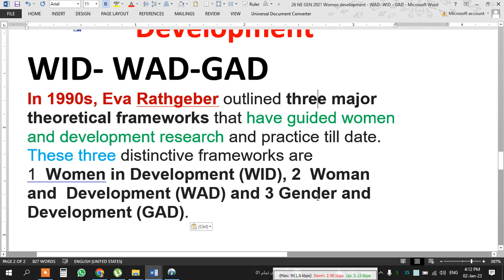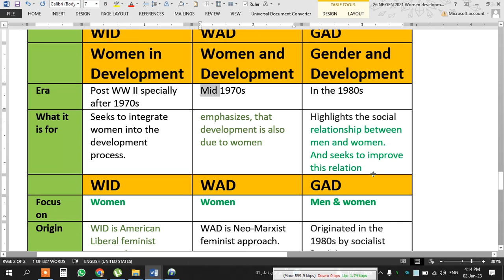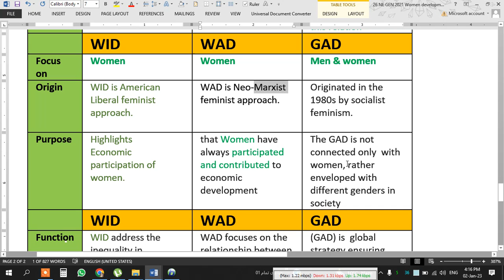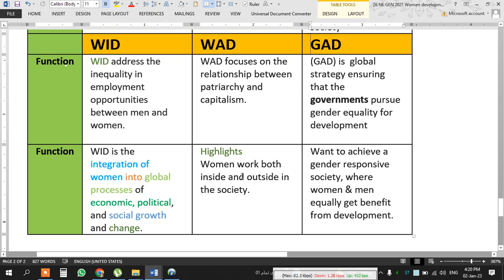WID WAD GAD in Gender Studies | Gender Approaches to Development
Critically analyze the various approaches to women’s development focusing on Women in Development (WID), Women and Development (WAD) and Gender and Development (GAD). CSS Gender  Study  2021.

In 1990s, Eva Rathgeber outlined three major theoretical frameworks